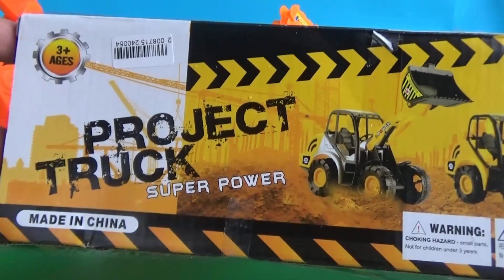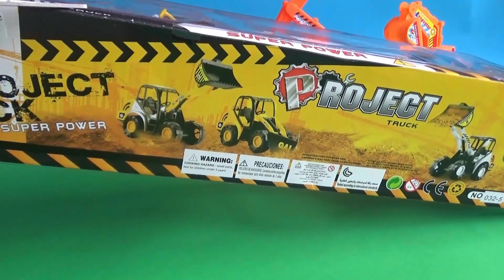Toy tractors, excavators. Toys for Kids. Детское видео